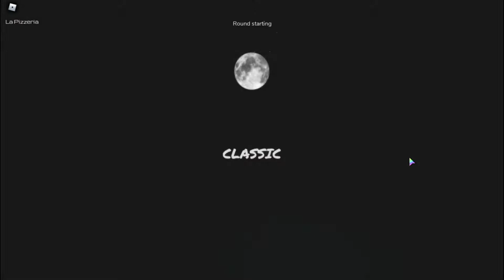Trouble at pizzeria (vh3)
I hate pineapple